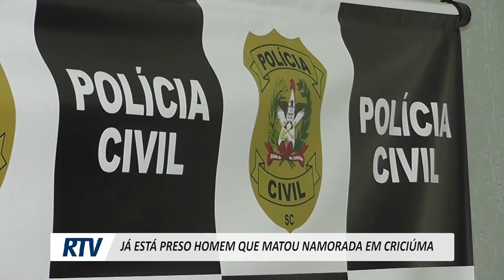JÁ ESTÁ PRESO HOMEM QUE MATOU NAMORADA EM CRICIÚMA